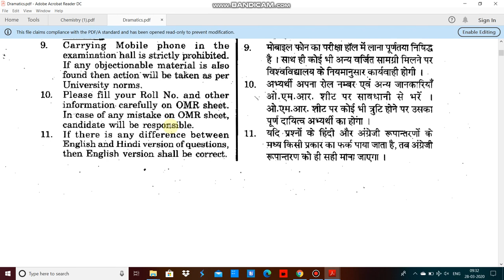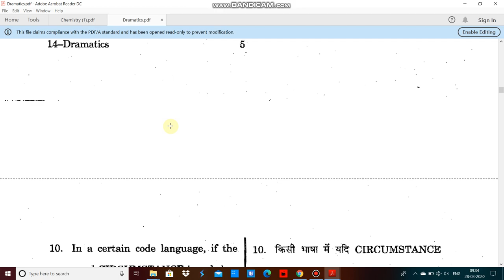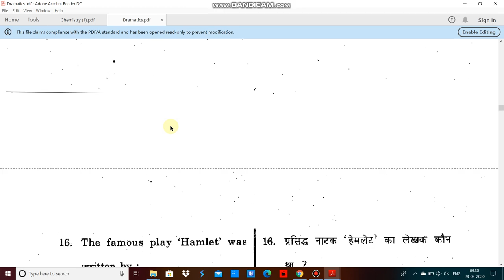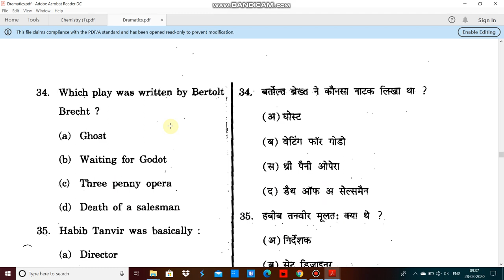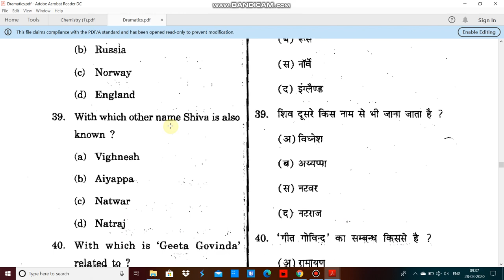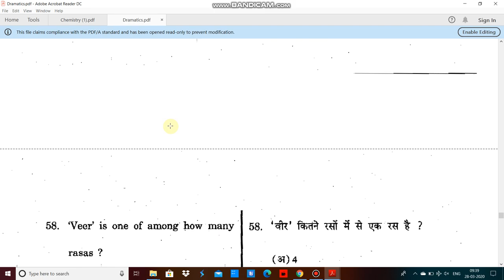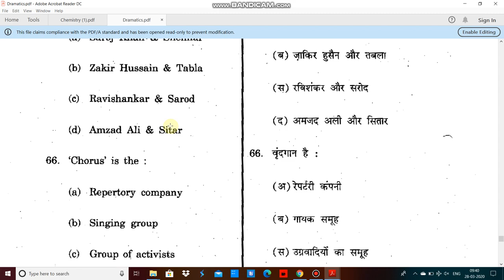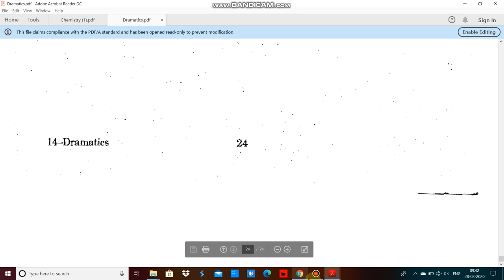Rajasthan University Dramatics entrance paper 2019 by hitesh kumar